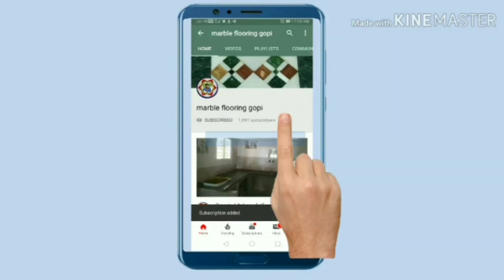How to marble design hand flower install